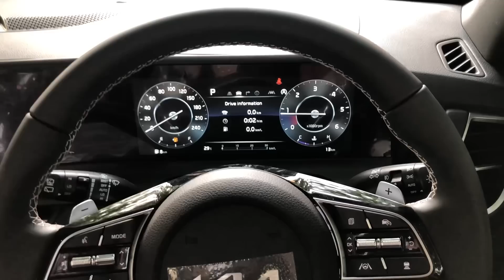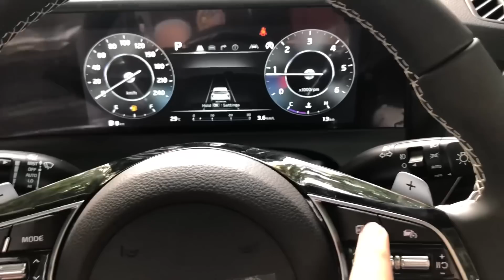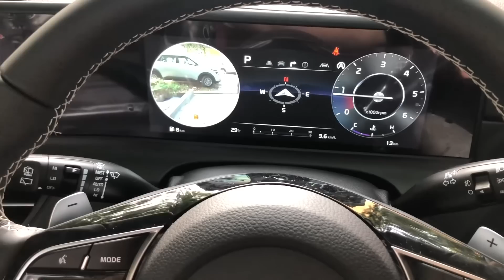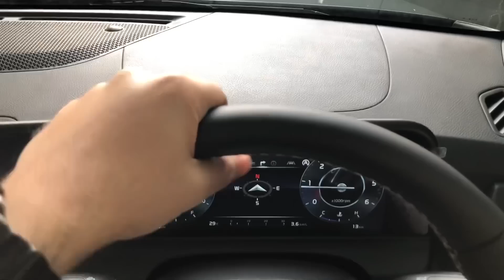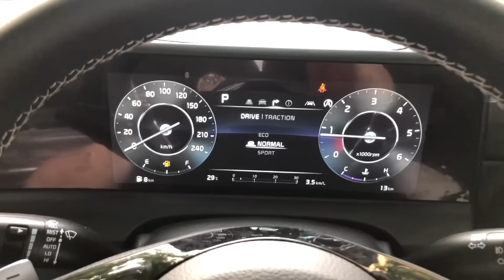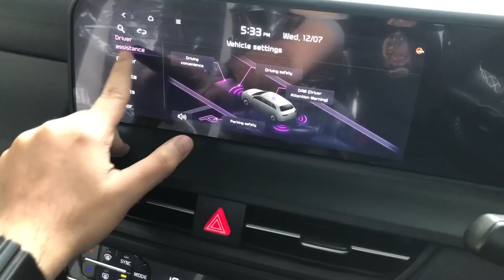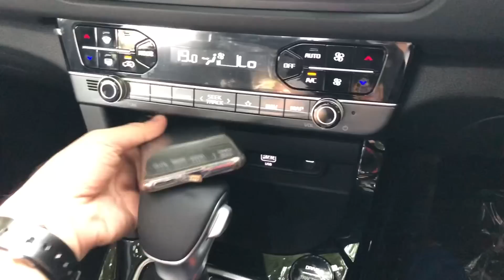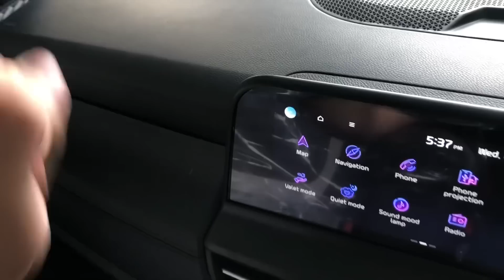SHOCKING! All-New 2023 Kia Seltos GTX+ Diesel AT🔥GT Line🔥 Panoramic SUNROOF🔥ADAS🔥SAFETY ka KYA?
For your car spare part needs;

MY WHATSAPP NUMBER FOR CONSULTANCY:

Facebook Page: The Cars Show by Arsh Jolly